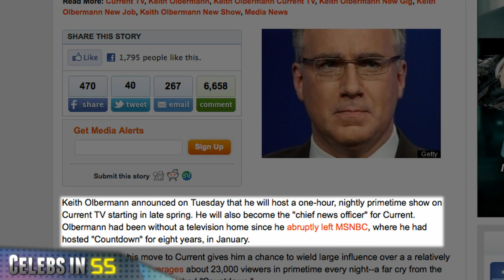Keith Olbermann Current TV / Olivia Wilde Separated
Keith Olbermann has a new job.  According to the Huffington Post, Olbermann, will host a one-hour nightly show on Current TV and he'll become the TV and Internet company's "chief news officer."  The announcement comes just weeks after Olbermann "abruptly" left MSNBC.  Later reports said he'd been fired.

Olivia Wilde has reportedly separated from her husband of eight years, Italian prince Tao Ruspoli.  People Magazine quotes an unidentified source as saying that the couple had been "living apart" for "quite some time."  People reports that Wilde was 18-years-old when she eloped with Ruspoli.

TMZ says Facebook founder Mark Zuckerberg's obtained a restraining order against a man he believes is stalking him.  According to the gossip website, Zuckerberg claims that Pradeep Manukonda has repeatedly followed and tried to contact him and has used "language threatening his personal safety."

Actress Cynthia Nixon and her partner, Christine Marinoni, are new parents.  According to People Magazine, Marinoni gave birth to a baby boy on Monday.  A rep for Nixon tells People that both mom and baby "are doing great."

REFS